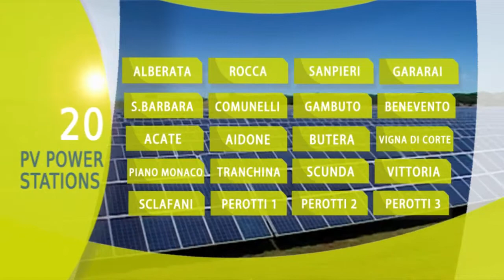Cogip Energy Company english version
CogiPower è la Business Unit del gruppo operante nel settore delle energie alternative. Attraverso le sinergie con Cogip Infrastrutture Spa (nel ruolo di Epc), CogiPower ricopre l'intera filiera del settore energie rinnovabili (sviluppo, realizzazione, gestione e manutenzione degli impianti) e tra il 2011 e il 2012 ha costruito e portato in esercizio parchi fotovoltaici  per un totale di 56 Mw nel Sud Italia, posizionandosi tra i primi 6 players italiani.  Ha inoltre potenziato l'attività di O & M (Operation and Maintanence), curando la manutenzione e l'efficienza energetica dei campi, attraverso una nuova start up "Cogip Green". Nell'ambito del Programma di ricerca Pon (Ministero Ricerca Scientifica), Cogipower è uno dei players italiani per il progetto SmartGgrids per l'efficienza energetica.